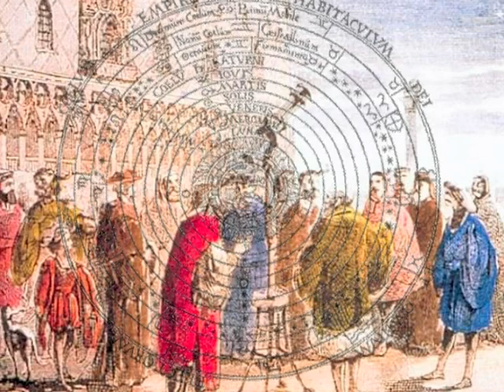Experimento Sol y calor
Cienciacciónate experimentos presenta el experimento Sol y calor